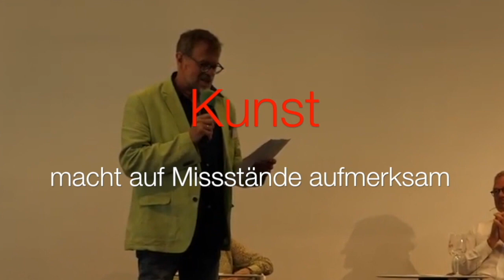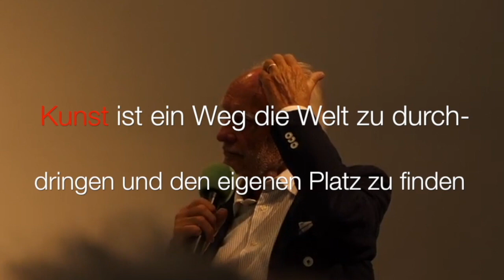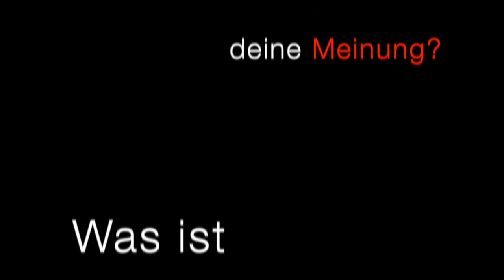artforum Salzburg | Kunst gegen Gewalt - Was kann Kunst? (Podiumsdiskussion)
Am 19.Juli fand im Rahmen der Kunstfesttage des artforum Salzburg eine Podiumsdiskussion zum Thema "Kunst gegen Gewalt" in der TriBühne Lehen statt.
(Kamera:Madelaine Worliczek)

Eröffnung: StRin Ingeborg Haller, Obfrau Bürgerliste - Die Grünen

Moderation: Elisabeth J. Nöstlinger,
ORF Wissenschaftsredakteurin,
Producerin Salzburger Nachtstudio 2000 – 2017,
CityScienceTalk & WissensART.

Teilnehmer am Podium in alphabetischer Reihenfolge:

KO Mag. Daniela Gutschi, Obfrau ÖVP, Landtagsabgeordnete und Geschäftsführerin des Hilfswerk Salzburg

Prof. Lutz Hochstraate, langjähriger Intendant am Salzburger Landestheater, langj. Präsident Verein "Camerata Academica des Mozarteums Salzburg"

Hedwig Kainberger, SN Ressortleiterin Kultur

Primar i.R. Dr. Stelzig,, Obmann Kuratorium für psychische Gesundheit

Mag. arch. Hans Weyringer, Maler und Bildhauer